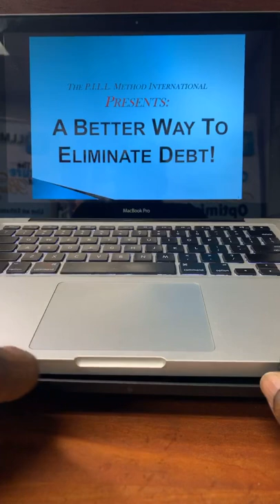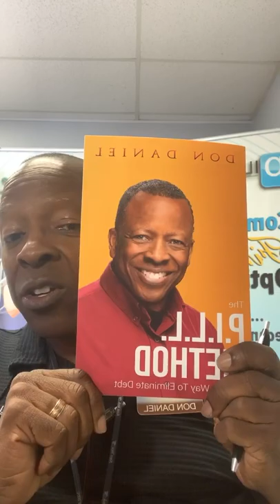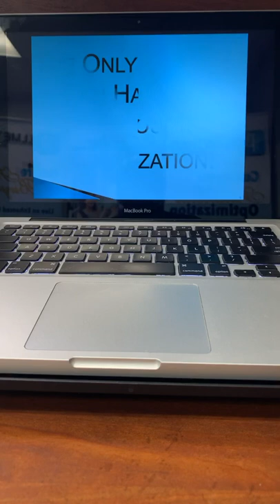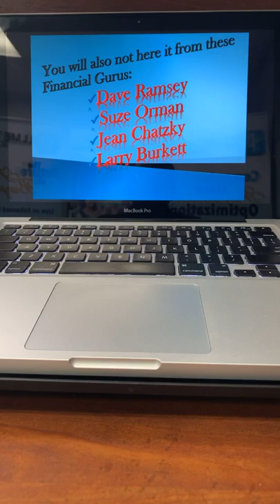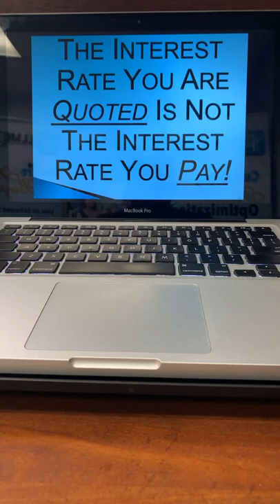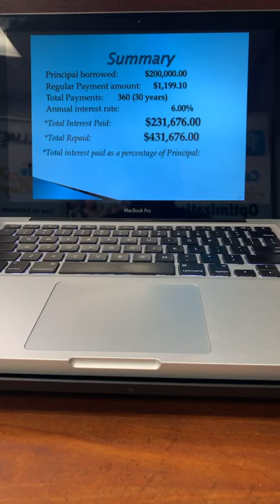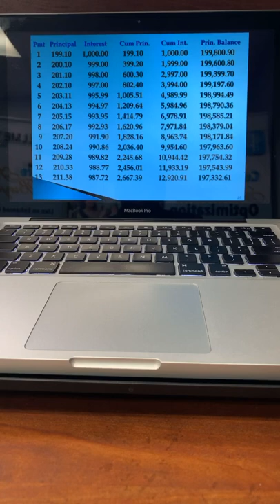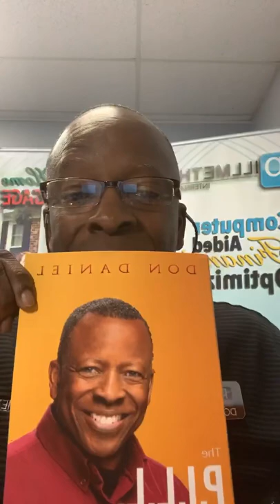Finance Fridays Season 1 Episode 1: A Better Way To Eliminate Debt! The P.I.L.L. Method!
Finance Fridays is a show about “A Better Way To Eliminate Debt!” Learn how finances, in particular, how mortgages and other types of loans actually work and how to eliminate them by cutting the cost of managing debt by up to 75% Get book here!

Many people are attempting to pay off their mortgages, student loans, auto loans, business loans, and credit cards with seemingly little progress…We provide our clients with personal instruction and an easy to use dashboard that guides them to total debt freedom in about 7 years!